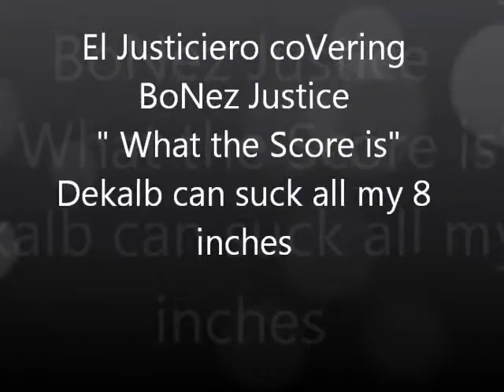El Justiciero cover of BoNeZ Justice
What the score is?